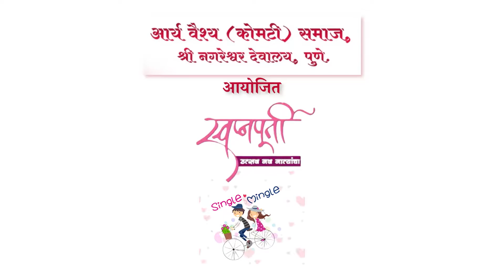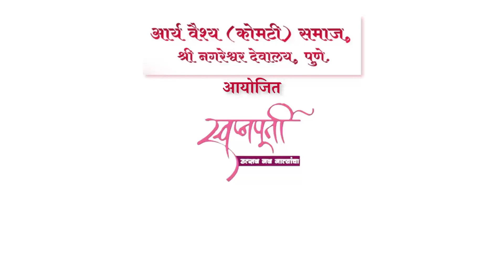Swapnapurtee 2021 : Male Group 8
0:00 Welcome
0:10 Amilkanthwar  Yogesh  Padmakar  [SM2483]
0:27 BANDAWAR VAIBHAV DHONDIRAM [SH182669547]
0:52 Bomidwar Somesh Anil [SH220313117]
1:23 Chakkarwar Saurabh Deepakrao [SH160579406]
1:52 Dachawar Sushil Kumar Venkatrao [SH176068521]
2:13 Damdhare Swapnil Dnyaneshwar [SH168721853]
2:57 Gampawar Nikhil Pramod [SM2867]
3:37 Gandewar Sandesh Arunrao [SH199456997]
3:56 Komawar Saurabh Rajesh  [SH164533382]
4:27 Kottawar Gourav Vasantrao [SH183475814]
4:59 Nalbalwar Chaitanya Tukaram [SM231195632]
5:28 Padamwar Swapnil Krishnakumar [SM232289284]
6:11 Poshattiwar Sarthak Sunil [SM2887]
6:32 Wattamwar Amit Sudesh [SH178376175]
6:38 कोटगीरे  प्रणव  प्रमोद  [SM2591]